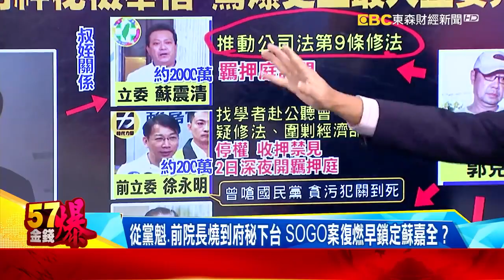當「蘋果、谷歌」全下架… 川普擬讓抖音消失全球？ 徐俊相 黃世聰 馬西屏【57金錢爆】20200803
中國逆襲！陸下架「逾3萬APP」 蘋果一夕慘丟259億元！
太會賺！5年暴增逾11倍 蘇震清存款竟超過7500萬！